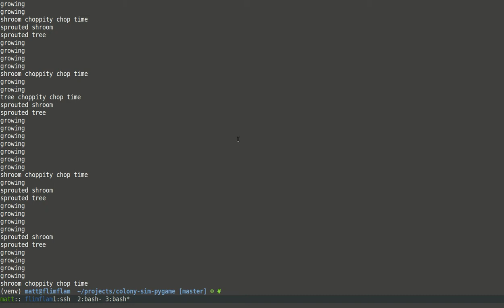colony sim pygame trees and shrooms